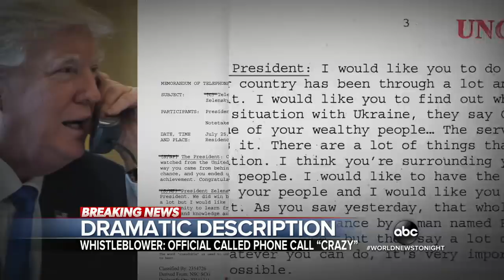Trump’s Ukraine call was described as ‘frightening’: Whistleblower l ABC News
According to the whistleblower at the heart of the impeachment inquiry, the White House official who listened in on the call reached out to him the next day and was “visibly shaken.”